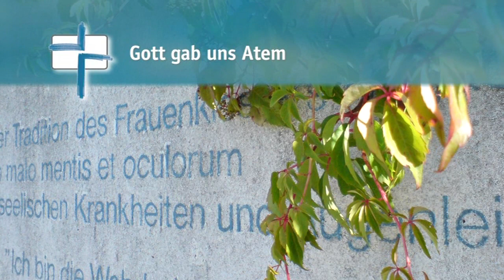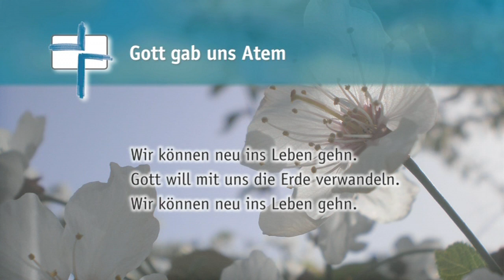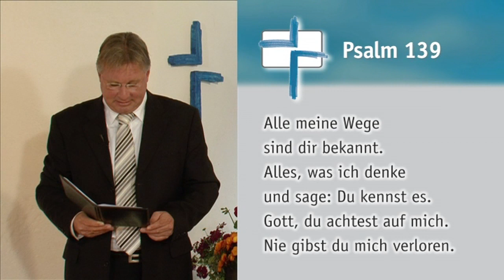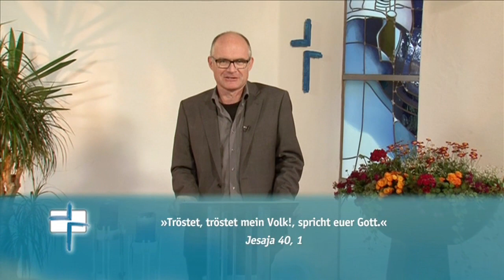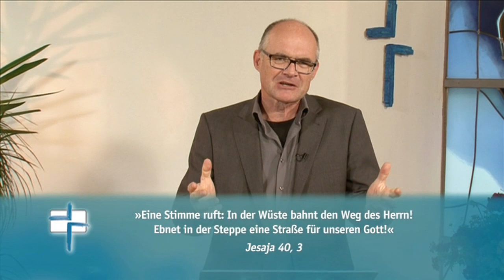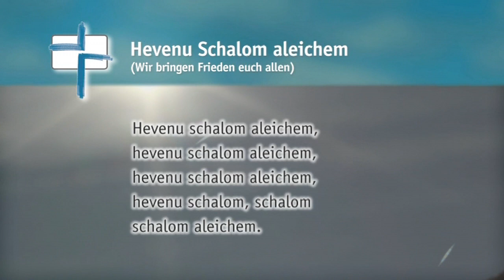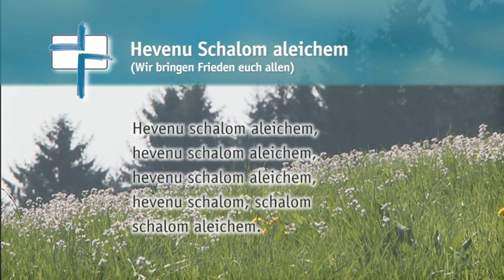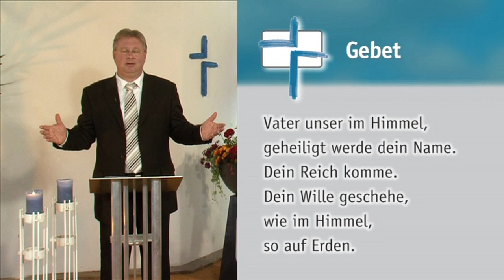SdH #303 Tröstet Jerusalem! (Stunde des Höchsten)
Thema:
Tröstet Jerusalem!

Gemeindelieder:
Gott gab uns Atem
Hevenu Schalom

Psalm 139 »Von allen Seiten umgibst du mich.«

Zu Gast:
Johannes Gerloff, Israel-Korrespondent

Wenn sich einer Experte und Kenner in Israel nennen kann, dann ist es der Theologe und Journalist Johannes Gerloff. Er weiß, was es mit den Palästinensern auf sich hat, mit dem Siedlungsbau, dem Feuer in der arabischen Welt ... Johannes Gerloff lebt seit mehr als zwanzig Jahren mit seiner Familie in Israel. Im Gottesdienst steht er Pfarrer Heiko Bräuning Rede und Antwort und wird die Predigt halten zum Thema: Tröstet, tröstet mein Volk!